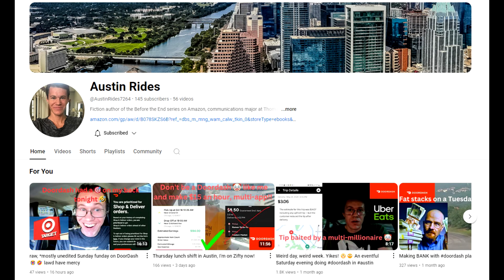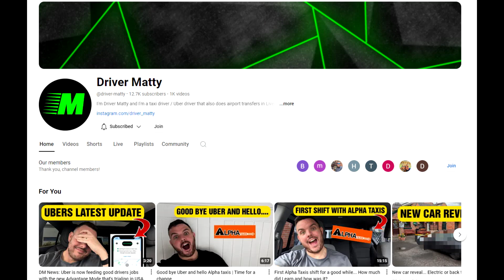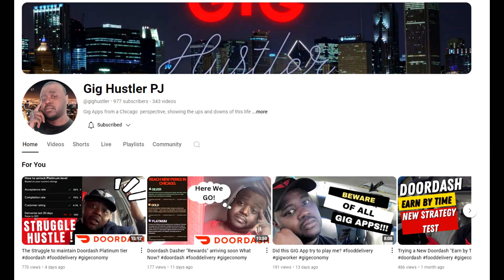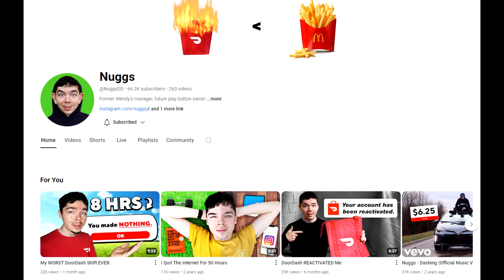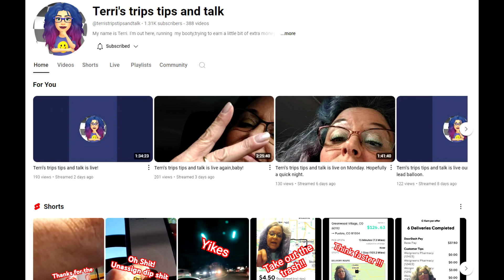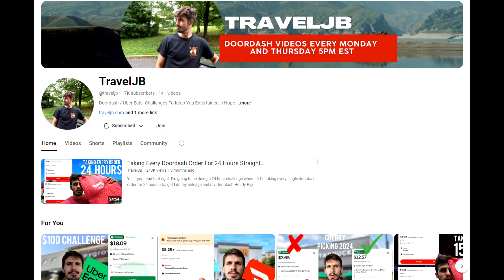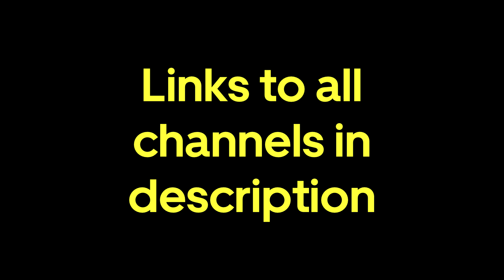2024 GigTuber Directory (summer edition)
Ever wonder which channels are producing original app-based gigwork content on a regular basis? This video compiles them all in one place. These are the LEGITIMATE channels I could find. I purposefully excluded trolls, clickbaiters, recycled material channels, and other unscrupulous methods.
If I missed anyone, please let me know and I'll add it to the bottom of the list.
You can view and download the Excel Spreadsheet I use to compile this list (which also includes inactive GigTubers, former GigTubers, and GigTube-related channels)